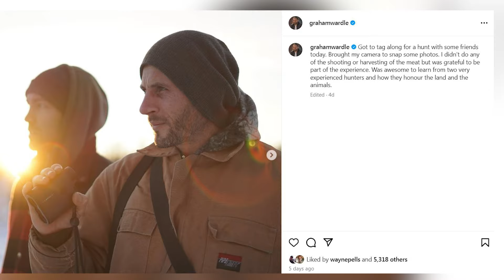Heartland star Graham Wardle's Outdoor Adventure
Graham Wardle, known for his role in Heartland, recently took to Instagram to share moments from a hunting trip with friends. He captions the post, "Got to tag along for a hunt with some friends today. Brought my camera to snap some photos." Graham highlights that while he didn't partake in the shooting or harvesting of the meat, he was grateful to be part of the experience.

As fans engaged with Graham's post, diverse opinions surfaced in the comments section. One fan expressed sadness, stating, "Definitely not into hunting, this saddens me." They acknowledge the cultural significance for indigenous peoples but express their opposition to hunting for sport.